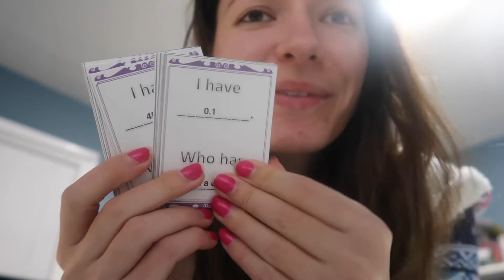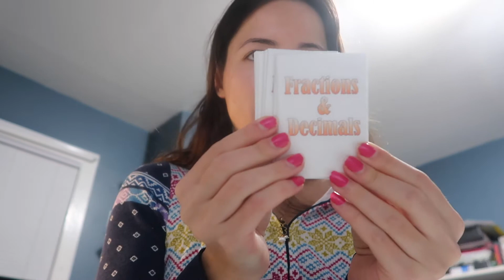MAKING 6th grade MATH GAMES FOR THE KIDS FOR FRACTIONS AND DECIMALS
In today's video I show you how I make various games for my 6th graders. I am very big on games and the kids love it, most of the time! We are currently working on our ratio unit which includes ratios, fractions, decimals, and next is percentages. So I am making 6th grade math games for the kids for fractions and decimals. I hope this gives you some ideas on some games you can create for your kids at school if you're a teacher or even for yours kids at home so they can get some practice! I made all of my files on my computer in the silhouette program, and then used my silhouette cameo to cut it out. There are so many silhouette cameo DIY things you can do! The options are endless. I then laminated EVERYTHING! All links to what i used are below. Watch to find out more :D

LINKS / MENTIONS:
➜Silhouette Cameo
➜Laminating sheets
➜Round corner punch
EQUIPMENT:

SNAIL MAIL:
LifeWithLina